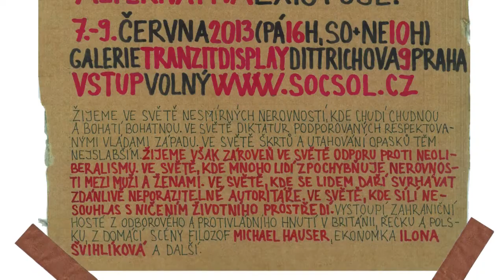Dny Antikapitalismu 2013 - Jakou potřebujeme politickou stranu (Martin Šaffek)